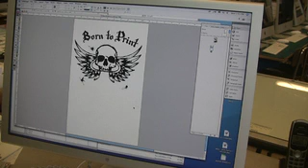Screen Printing in Super Shop 9 - Part 1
Super Shop 9 students design and prepare screens for printing for PIASC's 2009 t-shirt competition.